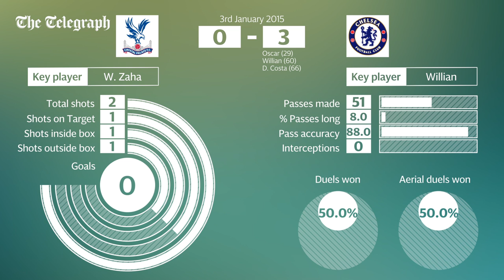Crystal Palace v Chelsea | key match stats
A breakdown of the key match stats as Crystal Palace lose 0-3 at home to Chelsea at Selhurst Park